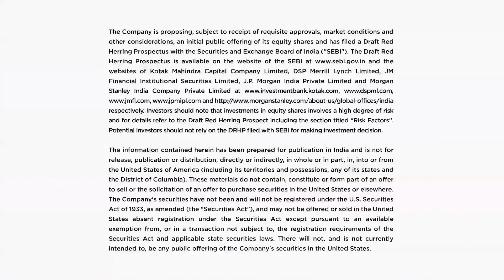PNB Housing Home Loan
Vstretchimageworks

Welcome to V-Stretch Imageworks, your go-to boutique animation studio in Mumbai! We take pride in our wide range of creative services, from jaw-dropping 3D animation to mind-blowing visual effects. With an expert team of talented artists, we bring your imagination to life.

Our Services

Video Production
Explainer Videos
AD Films
3D Modeling
3D Architectural Visualization
2D Animation
3D Animation
VFX